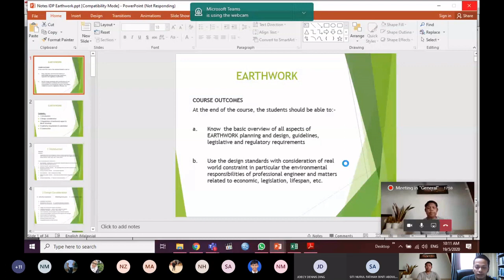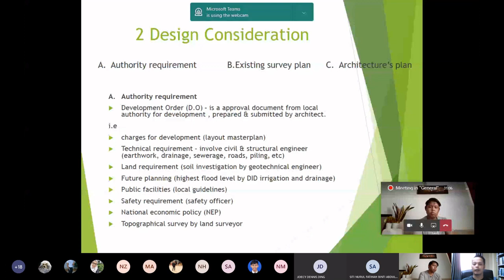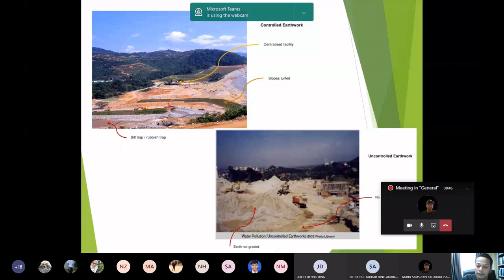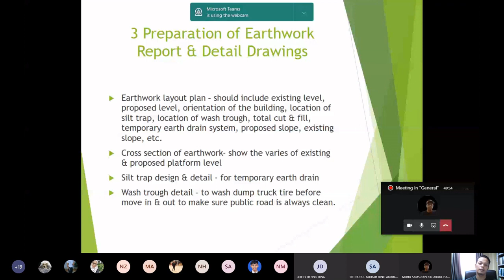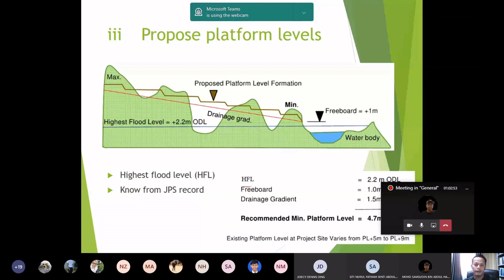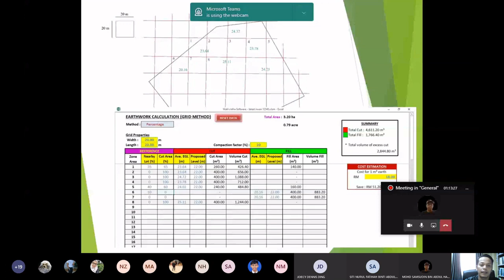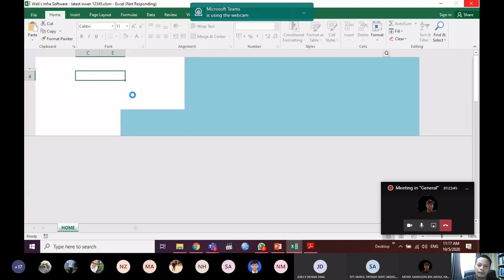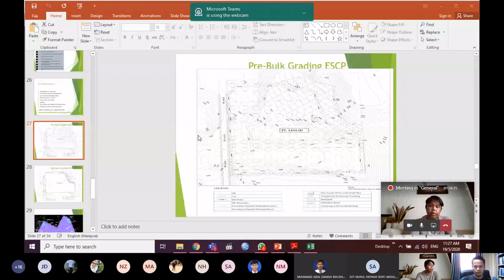EARTHWORK DESIGN CLASS AND DISCUSSION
This video is explaining and earthwork design by Mr Fairus Azwan Azizan and accompanied by Mr Mohd SAMSUDIN Abdul Hamid